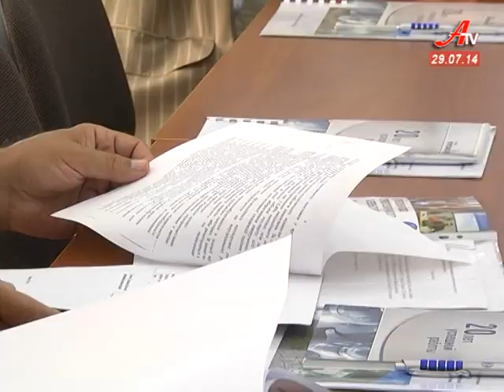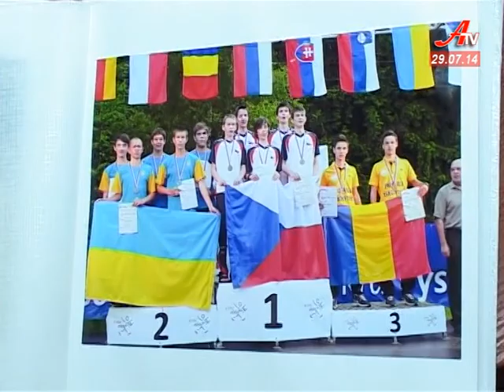Новини за 29 07 2014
- Колишній курсант нахімовського училища сумчанин Олексій Харченко повернуся додому.
 - Машинобудівники Сумщини відкривають шлях на внутрішній ринок України.
 - Фільтраційні групи правоохоронців з’явилися на південній залізниці.